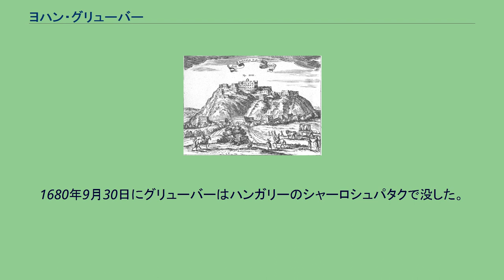ヨハン・グリューバー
グリューバーによるポタラ宮のスケッチ。
ダライ・ラマ5世没後に建てられた9層の赤い宮殿は描かれていない。
ヨハン・グリューバー（1621年/1623年10月28日 - 1680年9月30日）は、オーストリア出身のイエズス会士。
ベルギー出身のイエズス会士アルベール・ドルヴィーユとともに、初めてラサに到達したヨーロッパの人間として知られる。
日本語ではグリューベルとも表記される。
1621年/23年にオーストリアのリンツで誕生する。
成長したグリューバーはイエズス会の神学校に入り、数学を学んだ。
1656年より中国への伝道の旅をはじめ、ヴェネツィアを出航してアナトリア半島のスミルナ（イズミル）に寄港した。
スミルナで自分を伝道の旅に招いたディステルと合流し、陸路を通ってホルムズに至る。
ホルムズから再び船に搭乗し、インドのスーラトを経て1658年7月末にマカオに到着した。
グリューバーは北京の清の宮廷を訪れ、数学者として順治帝の下で欽天監正（天文台長官）を務めていたアダム・シャールの活動に参加した。
順治帝の死後、イエズス会内部ではシャールに対する批判が高まり、グリューバーもシャールと対立するグループに加わった。
ローマの決定を必要とする紛争が起こり、グリューバーはローマにシャールへの告訴状を届ける任務を受けた。
しかし、オランダ船によってマカオを出航するポルトガル船が攻撃され、また中国の港が封鎖されていたために海路を経てヨーロッパに戻ることは極めて困難な状況にあった。
こうしてグリューバーはドルヴィーユとともに陸路でインドに向かうことになった。
1661年4月13日に二人は北京を発ち、5月に西安、6月末に西寧を訪れる。
西寧ではこれからの長旅に備えた準備を行い、2週間町に滞在した。
青海湖（ココ・ノール）、ツァイダム盆地を通過して、10月8日にダライ・ラマ5世在位中のラサに到着した。
グリューバーはチベット滞在中に現地の記録を残したが、彼は敬虔なキリスト教徒であったため、チベットの宗教的慣習についての記述は偏見を含んだものになった。
チベット仏教について「本質的な点において、多くの点でカトリックと符合する」と説明し、ダライ・ラマ5世について「自分の崇拝を拒否する者を死刑に下す、悪魔のような人物」と述べた。
グリューバーたちはチベット語を話すことができなかったため、チベット人たちと深い交流を持つことはできなかった。
およそ2か月ラサに滞在した後、11月末に二人はラサを出発し、シガツェを経由してネパールのカトマンズを訪れる。
この地を治めるマッラ王朝の王から歓迎を受け、パタンでの布教活動を認められた。
パタンから南に進み、パトナ、ベナレスを通過して1662年3月にアーグラに辿り着くが、この地でドルヴィーユが亡くなる。
サンスクリット学者のハインリッヒ・ロートとともにグリューバーは陸路でイランを経由してスミルナに戻り、海路を取って1664年2月にローマに帰国した。
グリューバーはロシアを経由して再び中国に渡ろうと試みたが、イスタンブールで病に罹って旅行を断念する。
帰国後、グリューバーはオーストリアの従軍神父となり、トランシルヴァニアで勤務した。
1669年にオーストリアに帰国、以降の動向には不明な点が多い。
1667年にアタナシウス・キルヒャーによって『中国実体験記』としてグリューバーらの手記とスケッチが出版され、ヨーロッパにダライ・ラマ、ポタラ宮の情報が初めて伝えられる。
グリューバーはキルヒャーの報告にいくらかの不満があり、1670年にフランス語訳版が出版された際に、巻末で問答集の形式をとって内容の訂正を試みている。
1680年9月30日にグリューバーはハンガリーのシャーロシュパタクで没した。